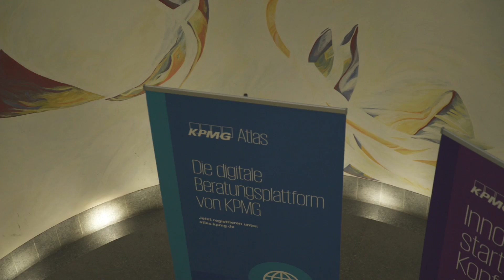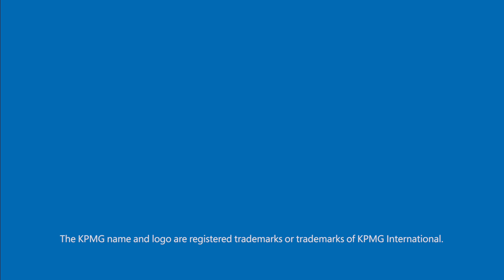Creating Trusted and Effective Analytics Solutions: KPMG and Microsoft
KPMG and Microsoft are working together to help our customers realize transformative value from their data while building trust and delivering meaningful insights. Learn more about the KPMG and Microsoft partnership for data analytics